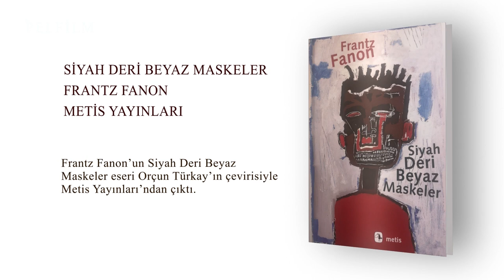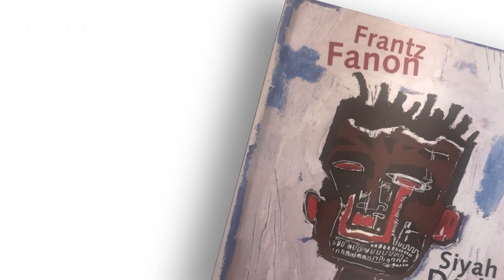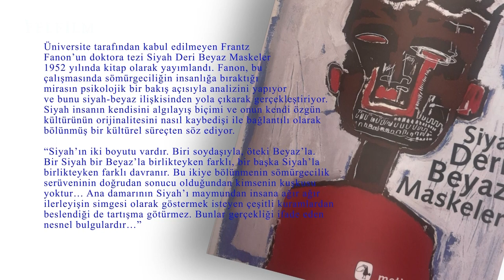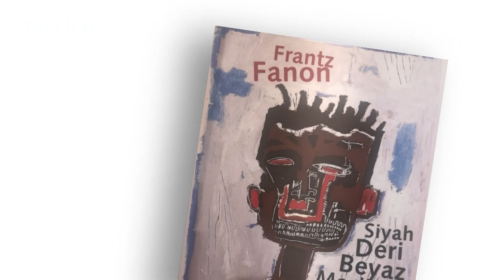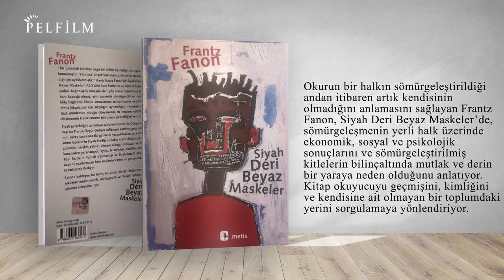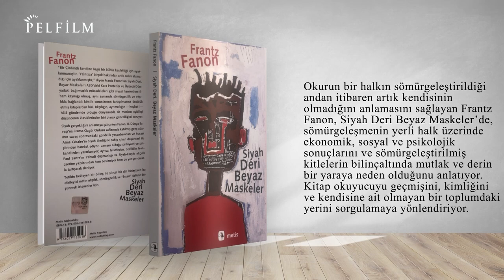KİTAPLIK - SİYAH DERİ BEYAZ MASKELER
Frantz Fanon'un Siyah Deri Beyaz Maskeler eseri Orçun Türkay'ın çevirisiyle Metis Yayınlarından çıktı.